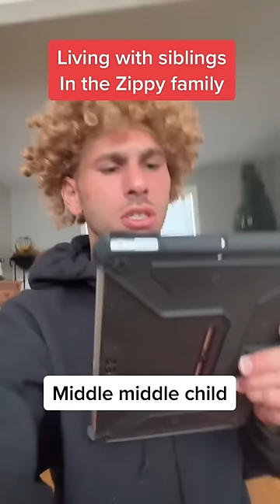KingZippy Living with siblings New TikTok Compilation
Living with sibling parody videos from tiktok from kingzippy